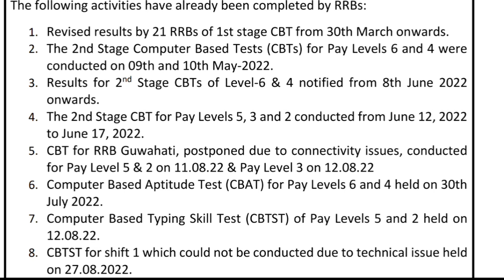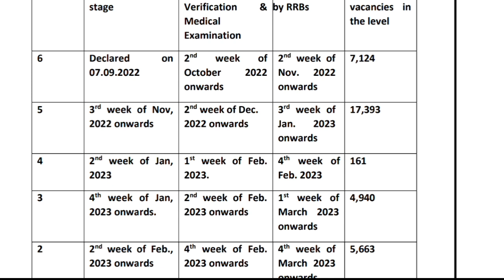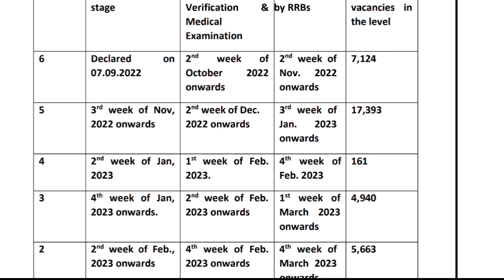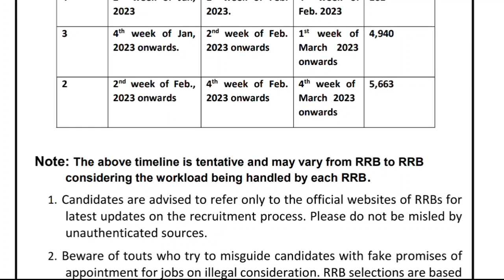இரயில்வே தேர்வு வாரியம் புதிய அறிவிப்பு வெளியீடு |Tentative schedule| RRB Chennai CEN 01/2019 Exam